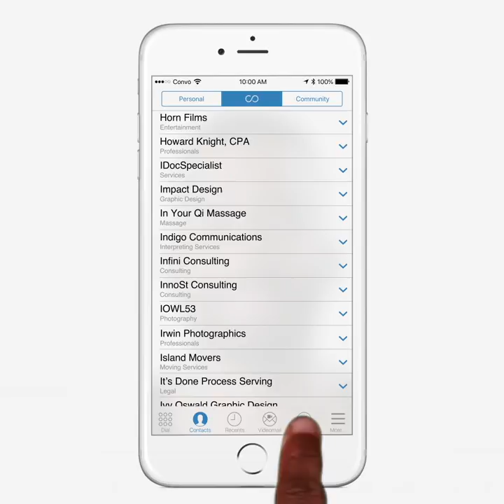Deaf Ecosystem Spotlight - Solar Panel - Convo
Transcript with Image Descriptions-

James, a man with blue shirt and a beard on a roof with solar panels in the background. James points to the solar panels and signs “Worth the investment?”. Graphics of  “ARE SOLAR PANELS REALLY WORTH IT?” shows up on the screen. Next clip, James signs “Yes!” with graphics of “YES!” on the screen.

Image description - A short video clip with a bird’s eye view of houses with solar panels.

James: “In the last 10 years, electricity prices have been rising.”

Image Description - A picture of James with a hat and a blue shirt standing outside with blue skies and looks like on top of a building with graphics of  “THIS IS JAMES AN INSTALLER” Then another picture of James working on roof installing solar panels with the graphics of “WITH SUNPOWER BY STELLAR SOLAR”. Then the black and white logo of “SUNPOWER by Stellar Solar” with the O in SUNPOWER being orange.

James standing in front solar panels and boxes in a warehouse: “Ten years ago, solar panels were twice the price, In the last few years, the price of solar panels definitely have decreased. Now it’s a good time to install solar power.”

Image Description - A series of images of solar panels on buildings, outside in fields or on homes. Graphics of “THERE ARE TAX INCENTIVES” shows up on the screen.

James: “Some state governments provide solar tax credit that allow owners to deduct up to 30% from their taxes.”

Image Description -Photo of large solar panels on the ground against mountains with graphics of “HOW MUCH WILL YOU SAVE WITH SOLAR PANELS?”.

James: “Studies have found that on average about $20,000 saved over 20 years.”

Image description - An aerial drone clip of solar panels on a roof. Graphics show “SO ARE SOLAR PANELS FOR YOU?”.

Image/Video Description: SUNPOWER by Stellar Solar logo pops up and video scrolls down to show Convo’s Deaf Ecosystem Directory on a phone. Then a finger presses the Ecosystem Maps to show the map of the US with different pins dropped. Then the finger presses the home button on the phone to show the Convo app icon. Phone slides out from the bottom of the screen and switches to a white background with the black text of  “DEAF ECOSYSTEM IN YOUR POCKET”. Next image pops up is a green background with Convo logo in the middle with a smaller set of text: “Partnership with The Daily Moth logo” popping up in the bottom.